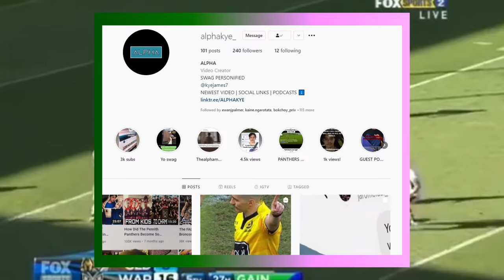Where Was YOUR NRL Club 10 Years Ago?